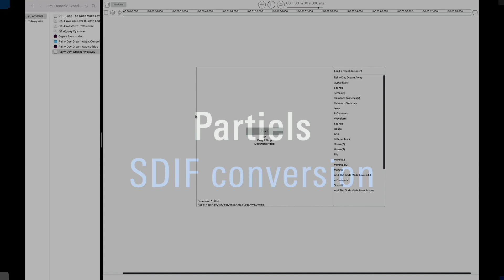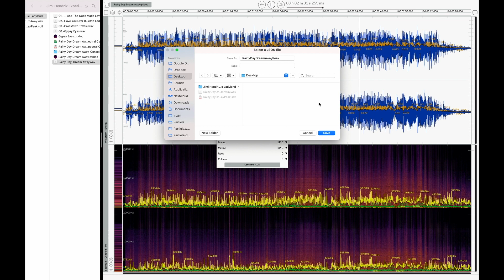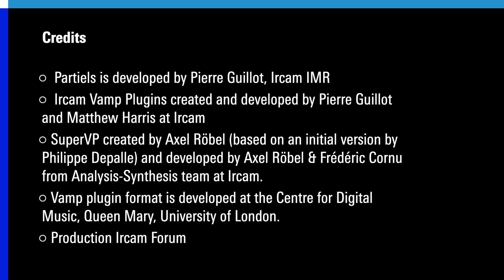IRCAM Tutorials / Partiels : SDIF conversion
Partiels is a software for the analysis of digital audio files that offers a set of dynamic and ergonomic tools to researchers in signal processing, musicologists and sound designers. Partiels makes some of the analysis tools in AudioSculpt 3 available for multiple operating systems.